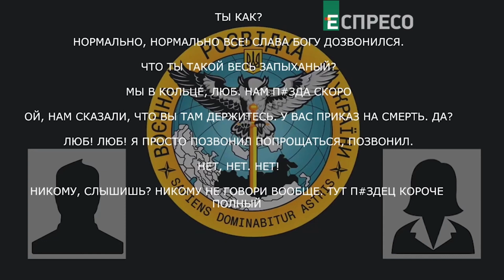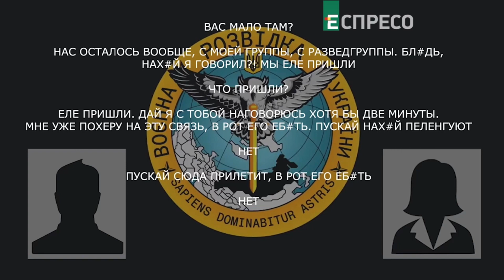Почему роzzия прогрывает! ВСЕГДА!